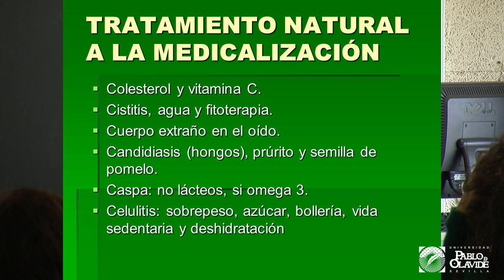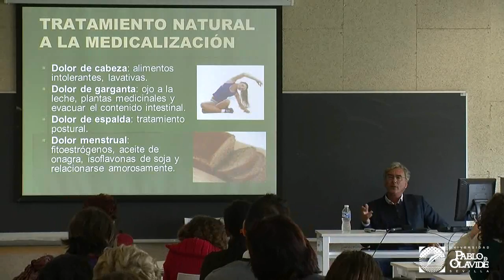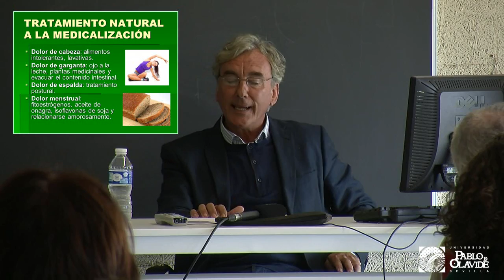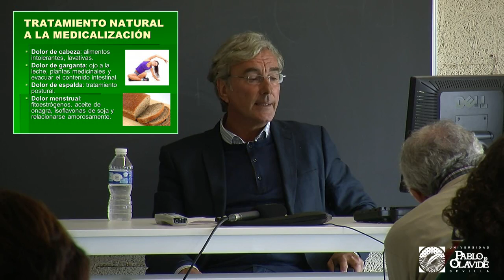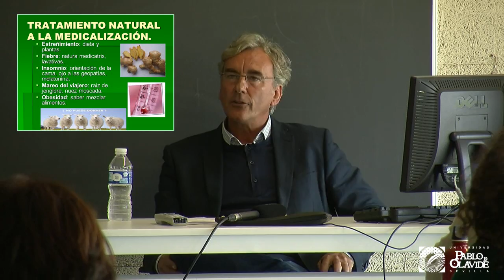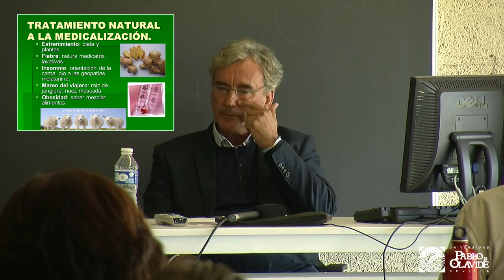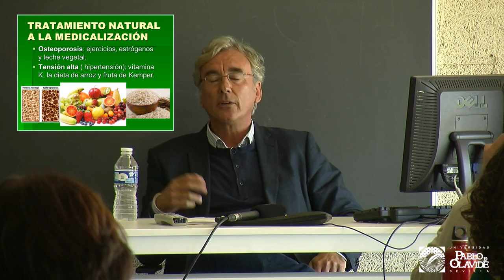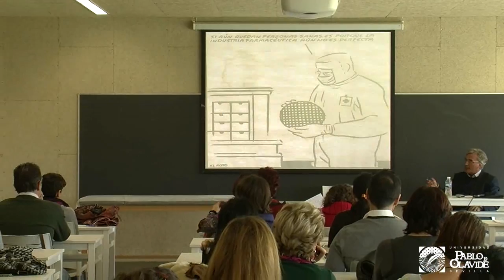Dr. Rafael Méndez Cobos. La alternativa biológica a la medicalización.